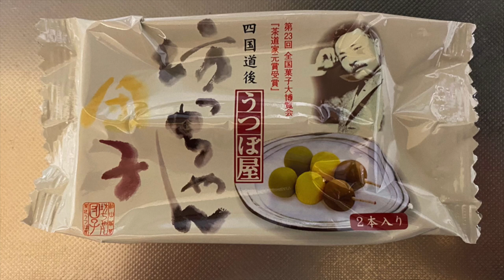【スイーツ（JAPAN sweets）】ひとくし坊ちゃん団子 「うつぼ屋」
【坊ちゃん団子】（スイーツ　JAPAN sweets）
78kcal（1本あたり）